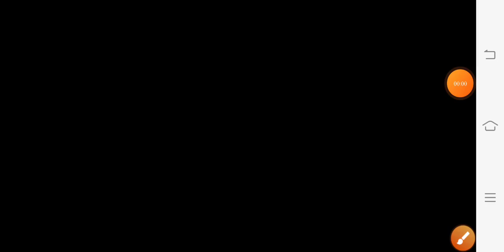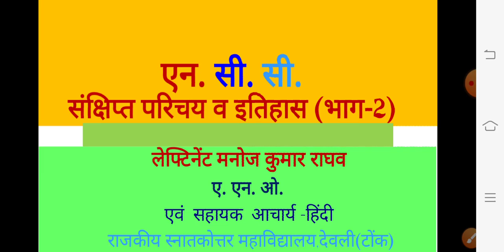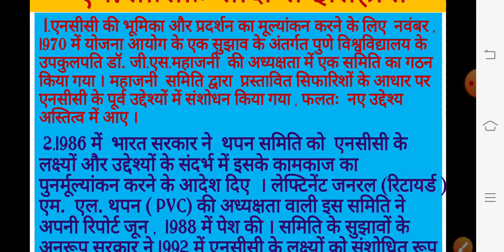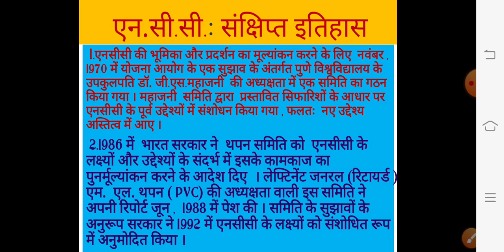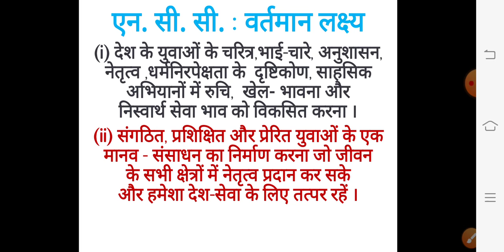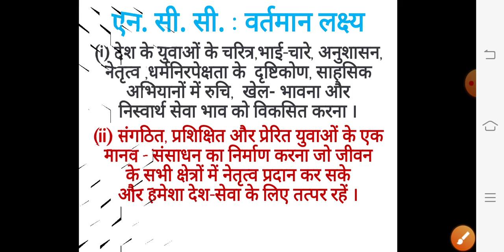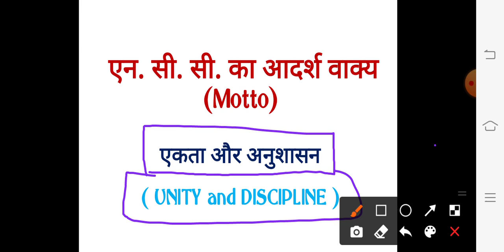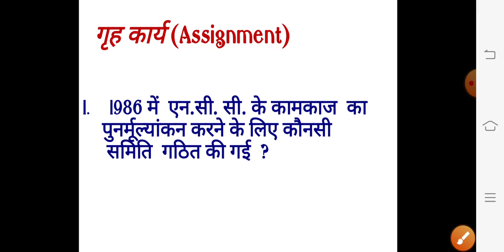एन. सी. सी. : संक्षिप्त परिचय एवं इतिहास (भाग-2)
एन. सी. सी.-प्रथम /द्वितीय /तृतीय वर्ष